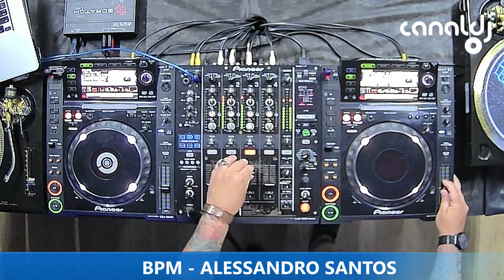DJ ALESSANDRO SANTOS - PROGRAMA BPM - 25.02.2023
Set do DJ Alessandro Santos, gravado e transmitido ao vivo no Canal DJ em 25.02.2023